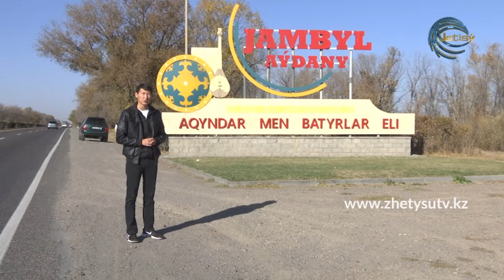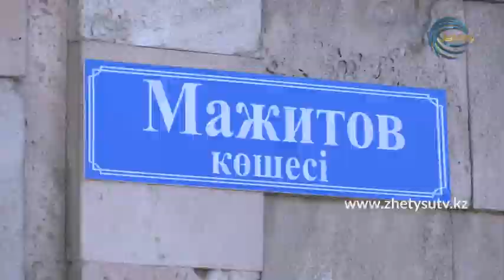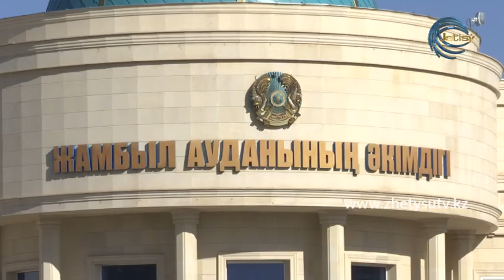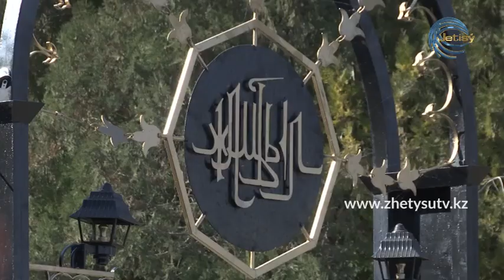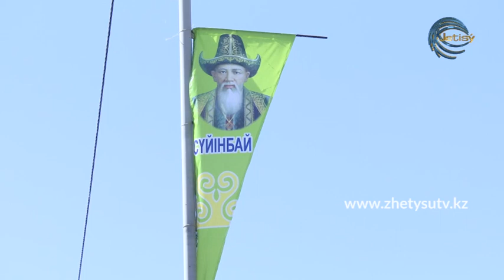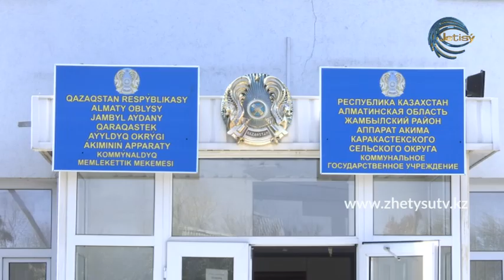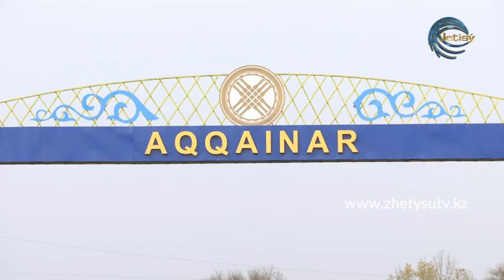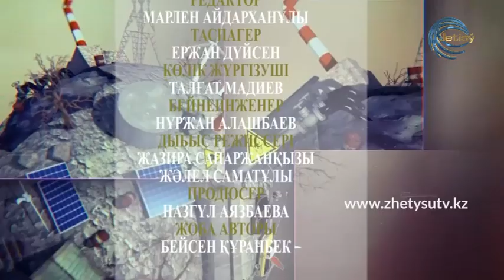ЭКОРЕЙД - ЖАМБЫЛ АУДАНЫ (04.11.20)